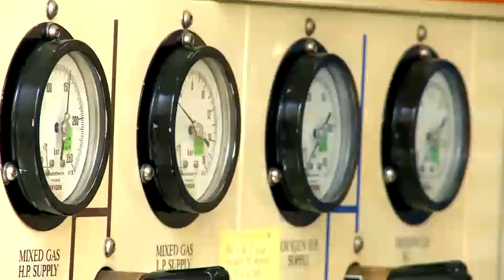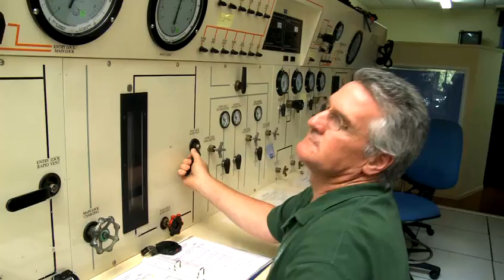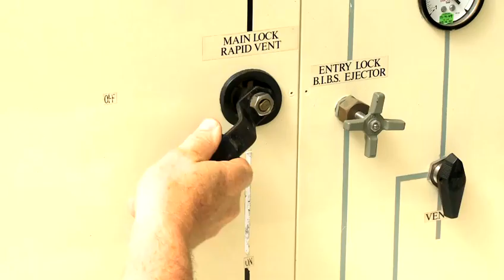Pacific Beat St EP 171 Clay Bird Shooting and Decompression Chamber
Four funky fresh polynesian presenters bring the latest stories in fashion music sport and technology from Aotearoa